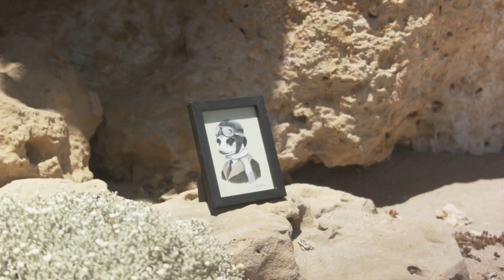Inhale Joshy Willo h 264 1080p HD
An ode to the ocean and mother nature. Introspective analysis.

Cheers to Thomas and Nikki for the opportunity and skillz!

Directed by Tom Stewart of Lemon Lighthouse Productions. Production Assistant - Nikki Friedli.